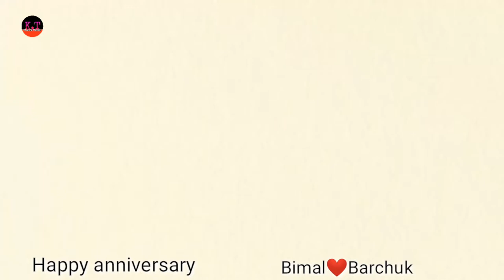anniversary one year Bimal❤Barchuk Happy anniversary